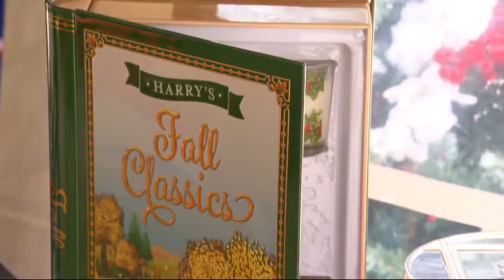HomeWorx by Harry Slatkin S/2 Scented Deluxe 3 Wick Candles on QVC